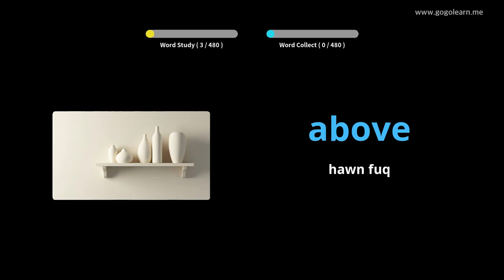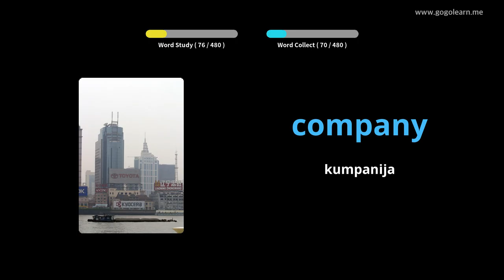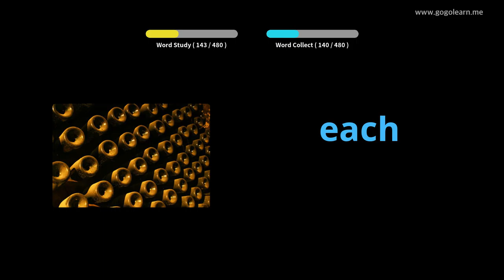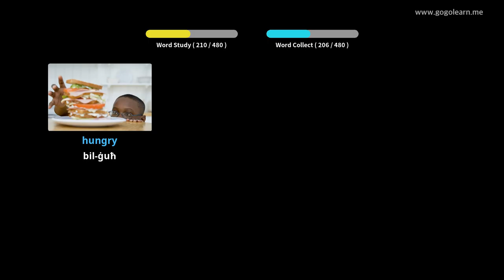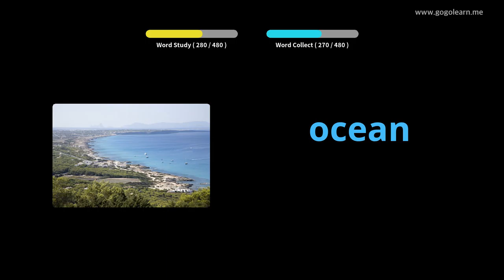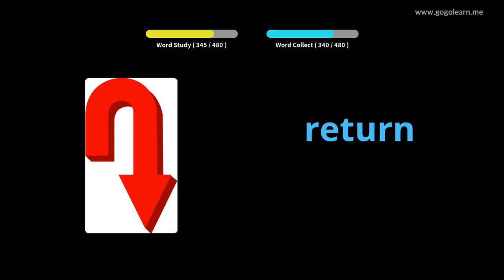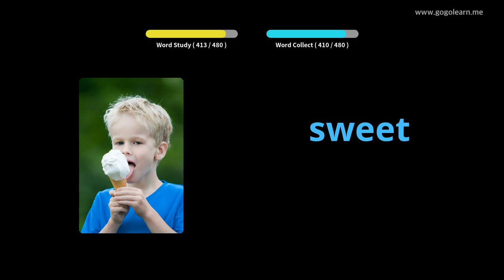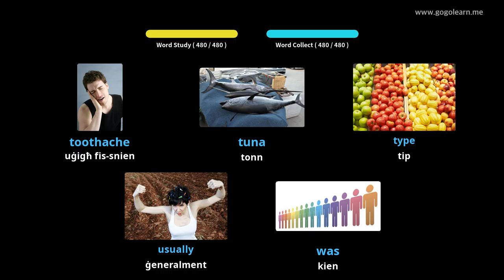Vokabolarju Ingliż Skola Primarja |Golearn